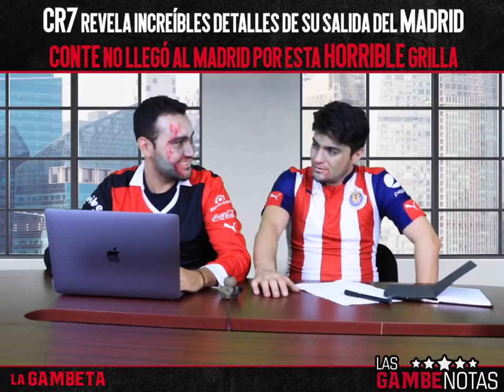CR7 revela increíbles detalles de su salira del Real Madrid Las Gambenotas